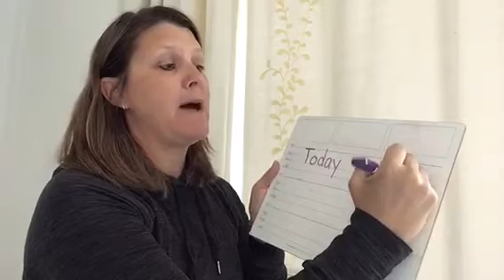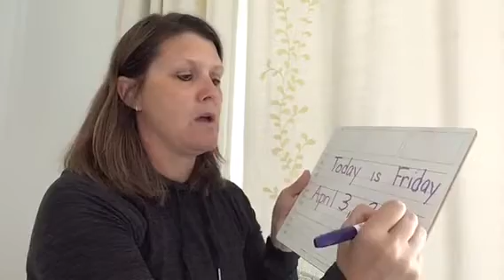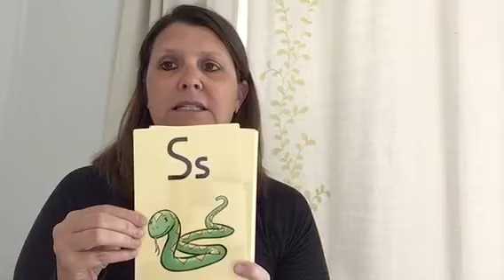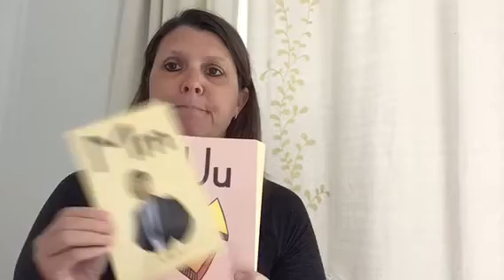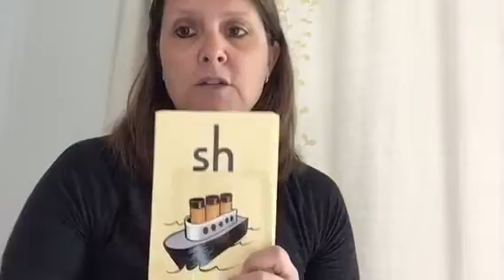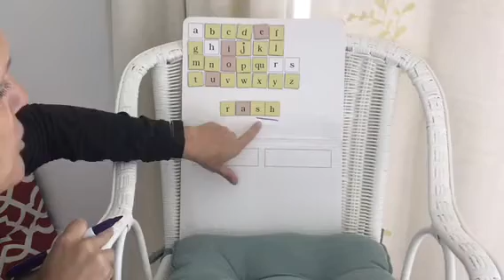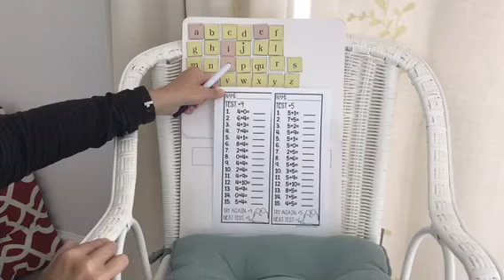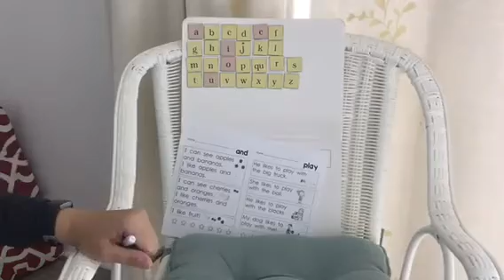April 3 2020 Good Morning and Fundations